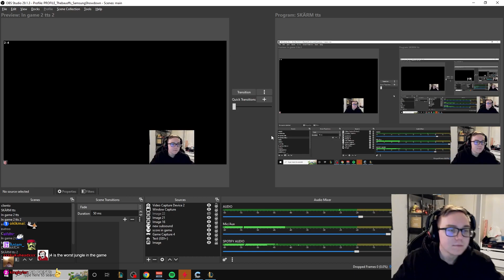Thebausffs J4 Jungle NEW SECRET PICK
Thebausffs new Jarvan jungle strat